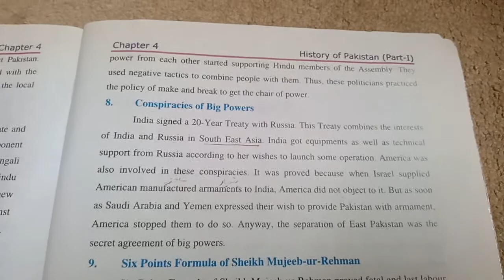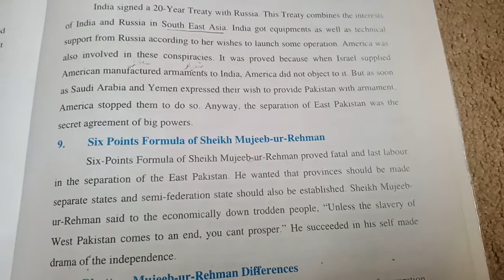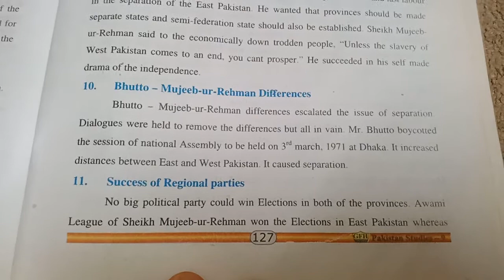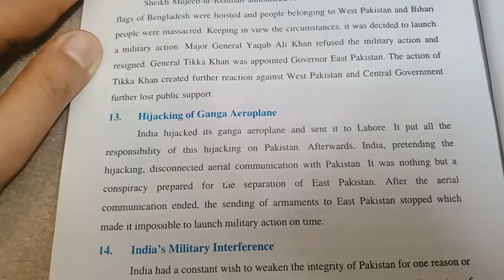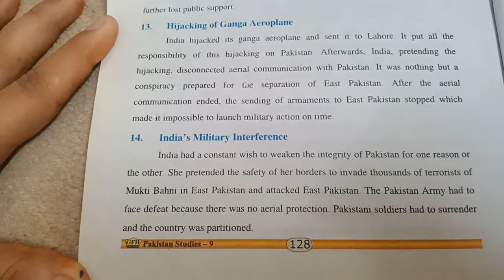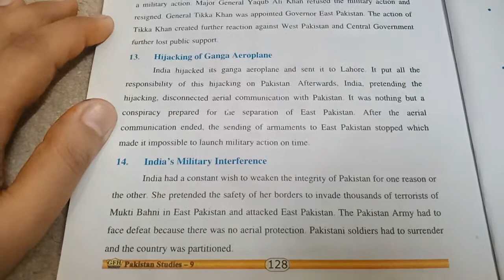Grade 9th ( Pakistan studies) Mrs Farah Jamil lesson 23(B)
Book :G. F. H.publishers
Chapter :4
Pg#127-128
Causes of separation of East Pakistan